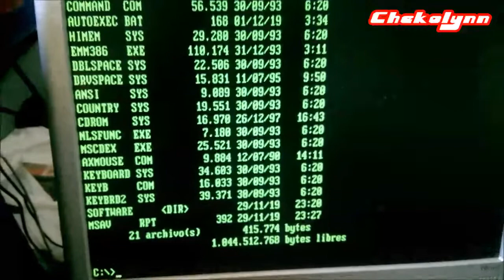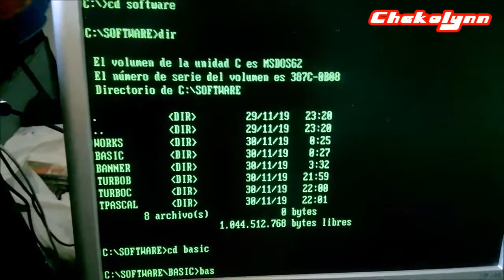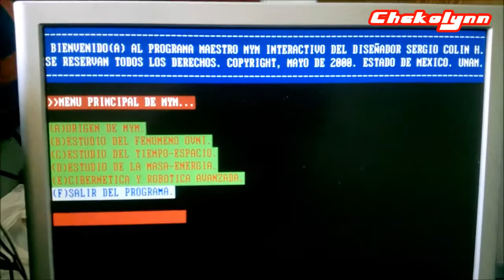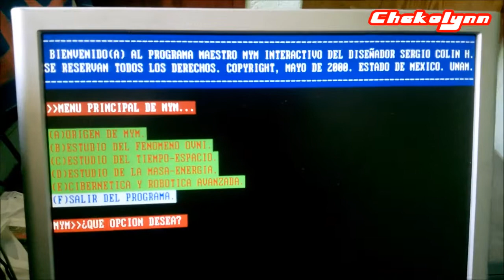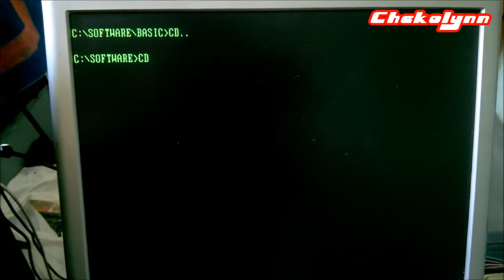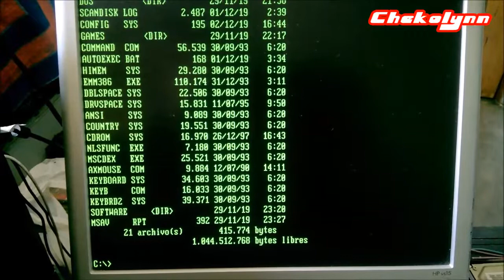Mi Programa MYM en Basic ( 1994 - 2000 )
Les comparto mi programa maestro MYM que programé en basic en 1994 y luego fui terminando hasta el 2000.
  Es una base de datos con acceso interactivo y mediante password, varios temas relacionados con física y el fenómeno OVNI. Datos tomados en su momento desde 1994 hasta el 2000 donde me basé en libros de física clásica y moderna y en revistas del fenómeno OVNI.
  Programa que he guardado para recordar mis inicios en la computación y cuyo estudio realicé en la UNAM.
  Me gusta la Ingeniería en Computación y me estoy especializando en Inteligencia Artificial ya que la considero de gran ayuda para el futuro.

Copyright: Chekolynn  año 2000.
Chekolynn